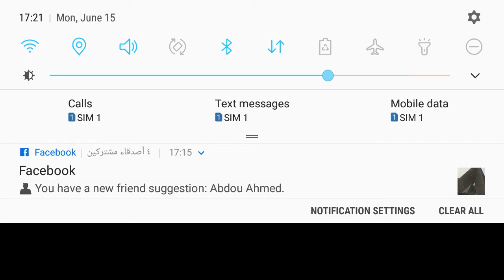FIFA mobile western Europe world tour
Penalty